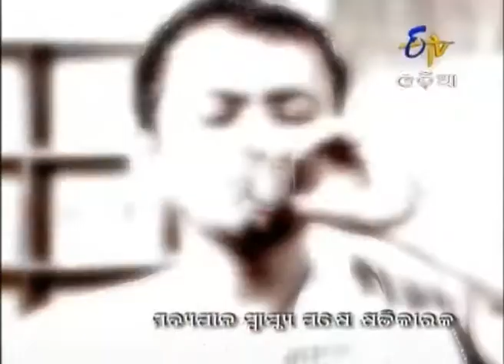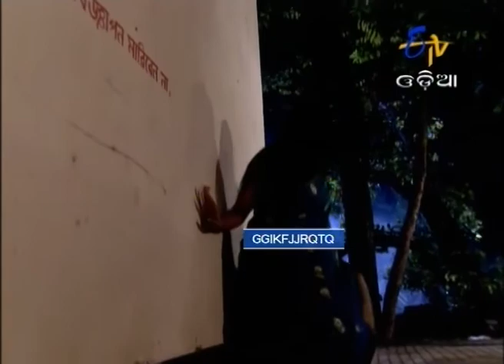Aie Ta Arambha - ଐଈ ତ ଆରମ୍ଭ - 26th February 2015 - Full Episode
Bhagyalaxmi left her house without the knowledge of Mukul. On the way she faced problem because some gundas followed her. Bhagyalaxmi was unable to protect herself against the gundas. But she was saved by the assistance of an unknown person. On the other hand, Mukul was worried when he did not find Bhagyalaxmi on his bed.

Brand new show on ETV Odia!